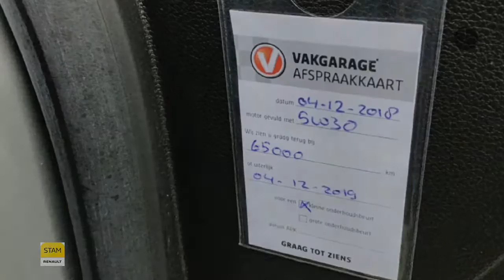Opel Meriva 1.4 Edition Airco, Cruise, Trekhaak, 16'' Lichtm. velg.